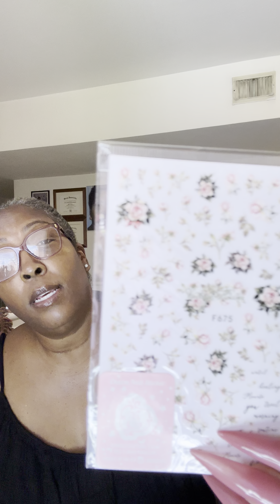ENAIL Couture Scoop💅🏾💅🏾💅🏾nails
Back at it 💅🏾💅🏾💅🏾💅🏾.   Received all of the items that I needed.  Thank you @ENailCouture

Blessings